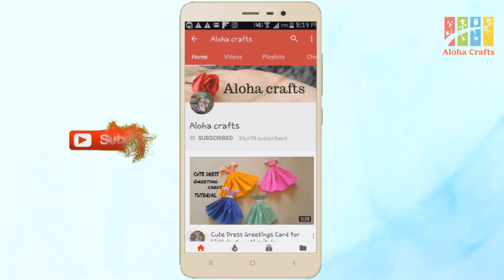8 Easy Paper Craft Ideas/ DIY Paper Craft Made from Paper Circle By Aloha Crafts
8 Easy Paper Craft Ideas / DIY Paper Craft Made from Paper Circle By Aloha Crafts

Bensounds